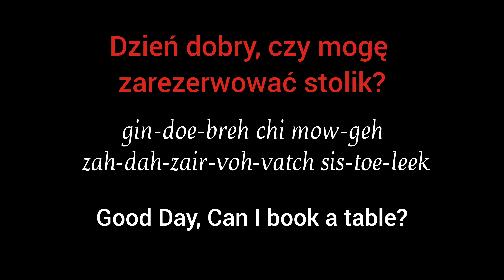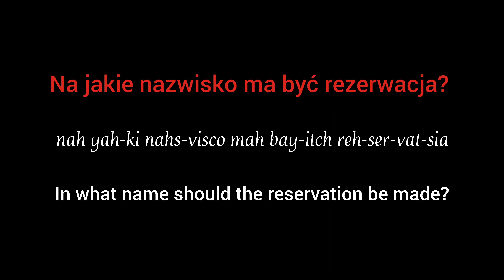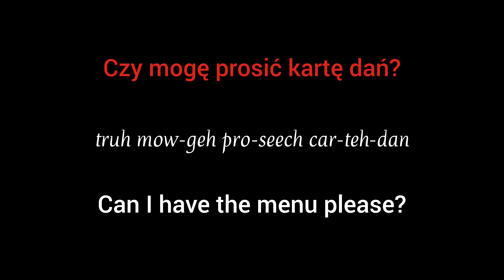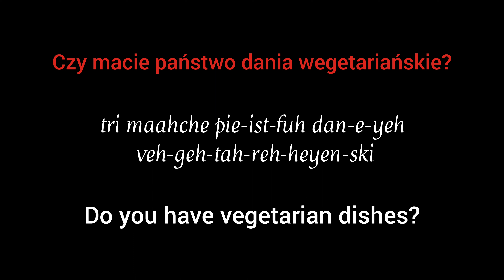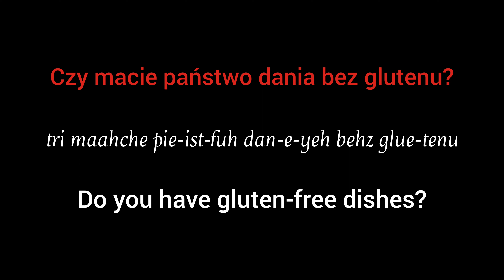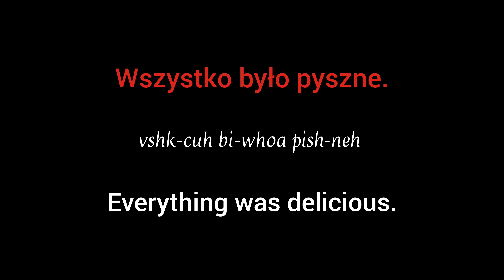Basic Polish Dining Phrases | How to make a reservation and more in Polish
There are lovers of Polish cuisine worldwide. That's the reason you should definitely check out a Polish restaurant when you're in the country. Naturally, Polish food isn't the only thing that restaurants in Poland serve; you may find any kind of food there.

This video will teach you everything there is to know about ordering, including what to say and do when you walk into a restaurant. This is only a brief rundown of all the helpful restaurant Polish words and phrases you will learn from our video.